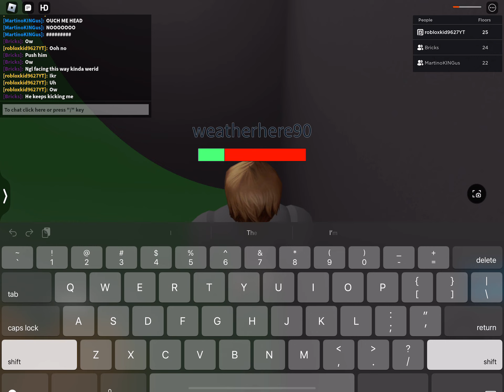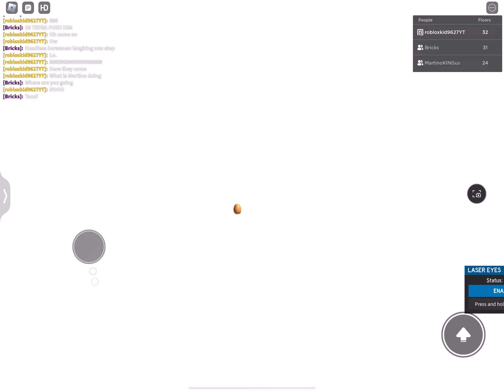Playing the remade elevator with Eugene and Martino